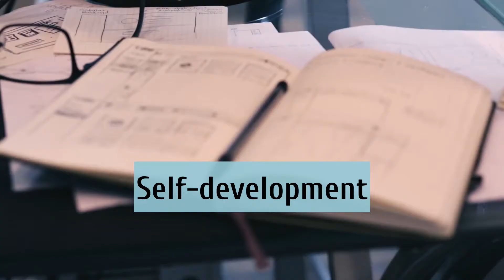Why do I clap so LOUD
Strange topic, right? Being loud is a part of my personality, which is why I think it only makes sense to talk about it, since this trait makes me real. It makes me genuine. Why do I clap so loud? Find it out in today's video.
Yury Experience is more than just a lifestyle channel. I want to share my experience with others, because I think, it can help people. That's why I do it in many languages. That's why I do it on many platforms. That's why I have groups in Facebook and VK. I want to try to create at least a small community of people, who want to share something with others, independent of this person's... everything.

If you want to be a part of it, find Yury Experience on every social media, I listed below. Let's try to make ourselves and the world better.

P.S. If Yury Experience becomes big, I want you to hold me accountable, so I don't go away from trying to help the world or parts of it. Please, try to stay constructive and respectfull towards my opinions and opinions of other people, even if they are different to yours.

Intro Information
Videos:
Style - Video by Ricardo Esquivel from Pexels
Grooming - Video by Pavel Danilyuk from Pexels
Health - Video by Pressmaster from Pexels
Self-Development - Video by Distill from Pexels
Household - Video by cottonbro from Pexels